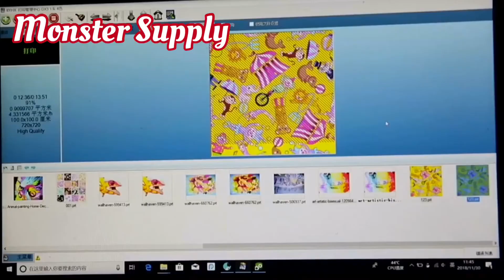Textile Roll Direct Printer 6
Monster Supply
23st ,bet 81x82 mandalay city , Myanmar 🇲🇲.